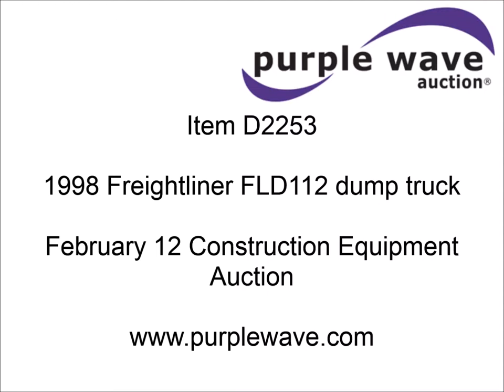1998 Freightliner FLD112 dump truck for sale | sold at auction February 12, 2015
1998 Freightliner FLD112 dump truck
488,311 actual miles
Cummins M11 10.8L L6 diesel engine
330 HP
10 speed manual transmission
AC and heat
Tilt
Cruise
AM/FM/CD
Telescoping steering wheel
Heated mirrors
PTO
15&#039;L dump bed
Air operated end gate
Four stage single ram hoist
Roll over tarp
Exterior visor
Block heater
100 gallon fuel tank
Air suspension
Air brakes
203" wheelbase
11R22.5 tires
Vehicle has an E-Title in the State of Kansas. Buyer will receive a paper title within 30 days from verification of funds.
1FUY3MDB0WL944149

It was located in Coffeyville, KS, and we sold it to the highest bidder for $26,950.